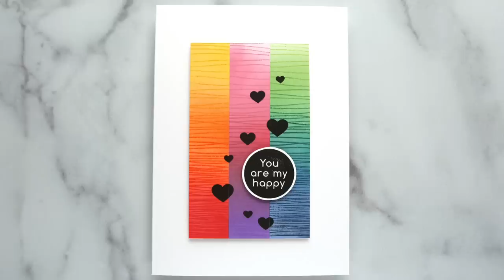Capsule Card 6 - Rainbow Stamping with Ink Blending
Creating a colorful stamped and ink blended card using supplies from my capsulepapercrafting selection!

Happy Wednesday, everyone! I'm back to creating with supplies only in my Capsule (more details here). For today's card, I wanted to use the background stamp I chose, Ink Blot's String It Out background stamp. I thought some rainbow stamping would be fun to do with this particular stamp.

MAILING ADDRESS (updated February 2021):
Kristina Werner
1878 W 12600 S
Box 509
UNITED STATES